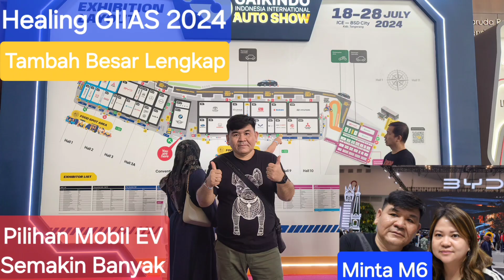Welcome GIIAS 2024 --- Video Part-2 || Mobil Favorit Kami ???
Jalan Ke GIIAS 2024 " Semakin Besar dan Lengkap Juga Makin Banyak Mobil EV "

Mobil Favorit Kami ???